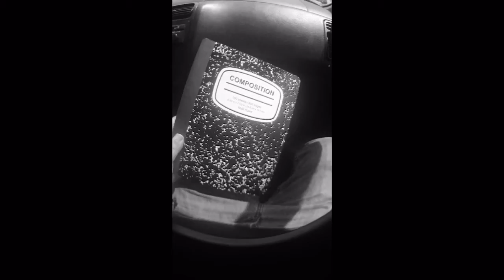How I Deal With Going Anywhere Social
Have Social Anxiety? So does Moonie.